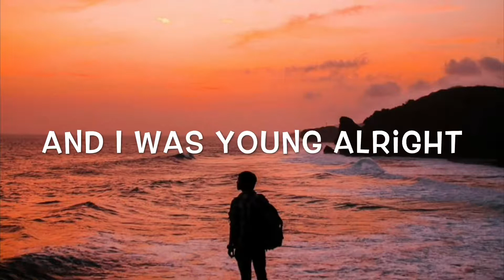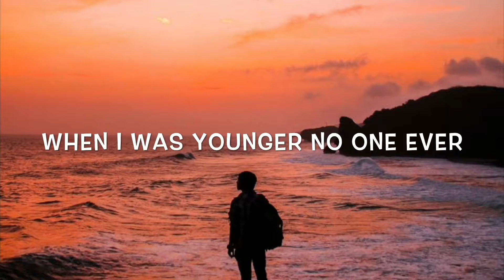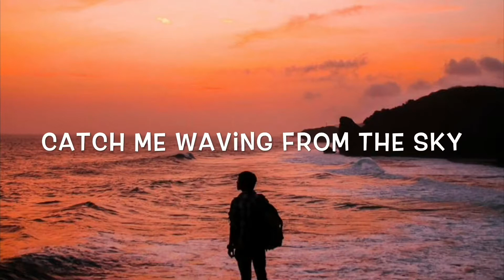Galantis - Mama Look At Me Now Lyrics